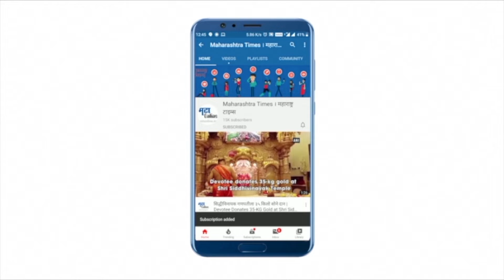ध्वनी आणि आदित्य 'मेरा यार' गाण्याच्या प्रमोशन मध्ये व्यस्त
गायिका ध्वनी भानुशाली आणि अभिनेता आदित्य सील यांचं ‘मेरा यार’ नवीन १ डिसेंबला प्रदर्शित झालं असून सोशल मीडियावर व्हायरल होतयं. ध्वनी भानुशाली आणि अॅश किंगने हे गाणे गायले असून संगीत अभिजित वाघ यांनी दिले आहे. ध्वनी भानुशाली आणि श्लोक लाल यांनी या गाण्याचे लिरिक्स लिहिले आहेत. शिवाय आता या गाण्याला चांगला प्रतिसाद पाहायला मिळत असून ते दोघेही गाण्याच्या प्रमोशन मध्ये व्यस्त दिसत आहेत...